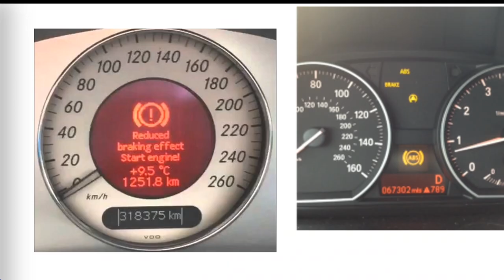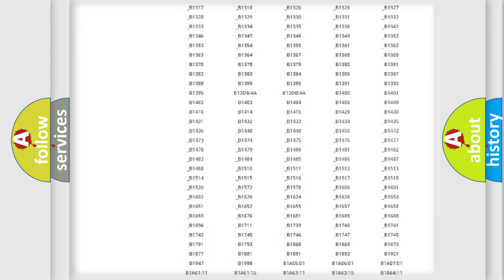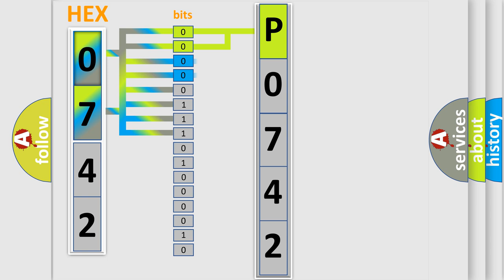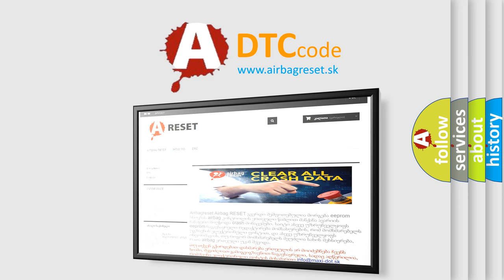DTC Ford P0742 Short Explanation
Contents:
0:21 Basic DTC analysis according to OBD2 protocol standard.
1:48 Insight into programming
2:58 A diagnostically understandable description of the Diagnostic Trouble Code
3:05 Basic error definition

Make:
Ford
Code:
P0742
Definition:
Invalid Data Received From Gateway
Description:
Implausible messages received.Time after ignition on 500 mSec.